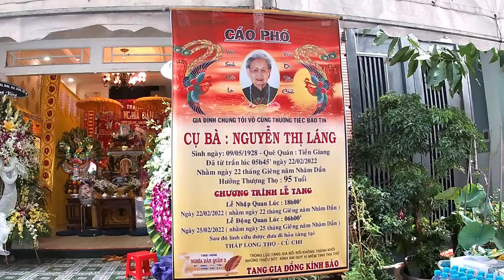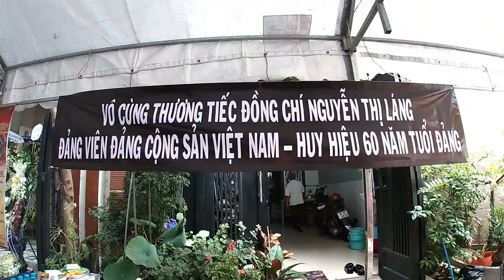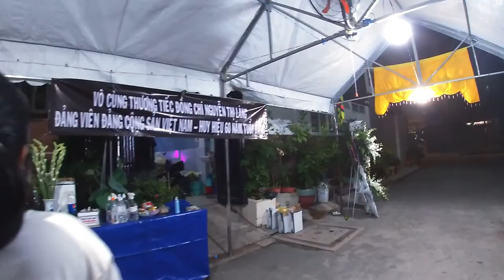Phát tang và cúng trai đàng- Đám tang Ngoại